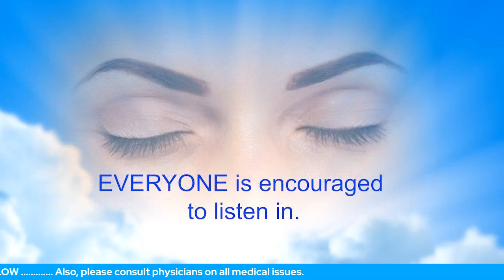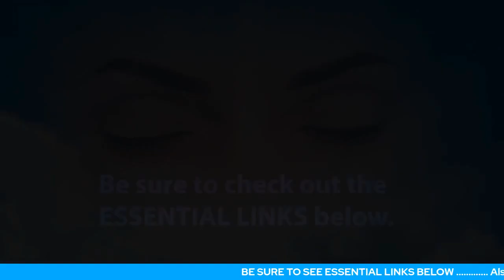How To Be Thorough In Your Sessions